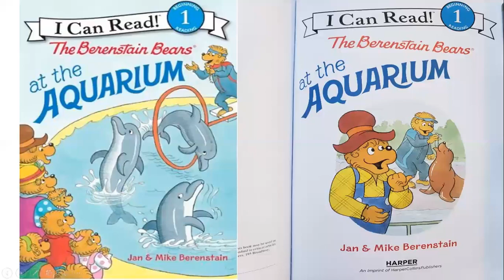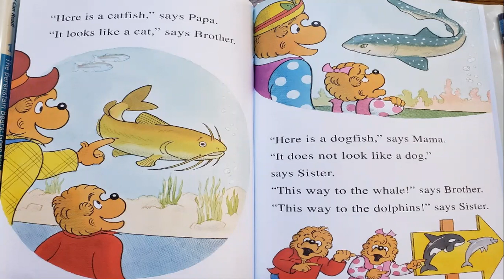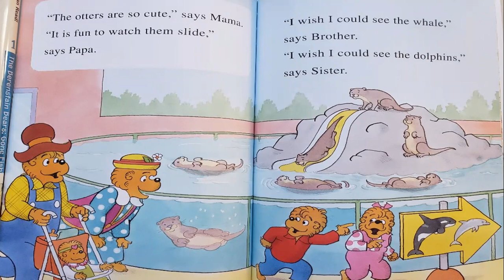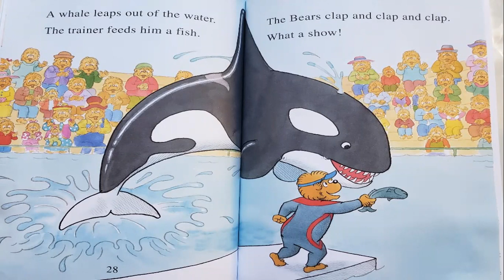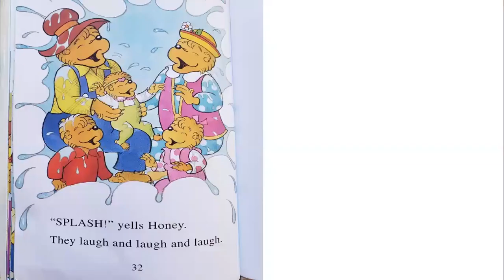The Berenstain Bears' at the Aquarium by Jan & Mike Berenstain